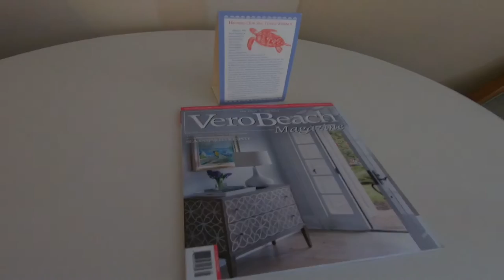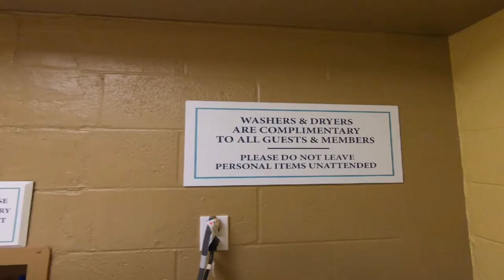Disney's Vero Beach Resort Studio Villa Tour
This video is a tour of a deluxe studio villa at Disney's Vero Beach Resort.

Please comment if you have any questions or want to share your experience in a Disney's Vero Beach Resort studio villa.

Created with Wondershare Filmora editing software and free Filmstocks.